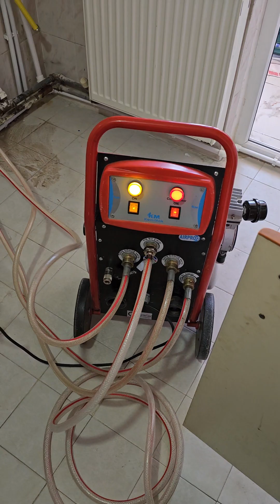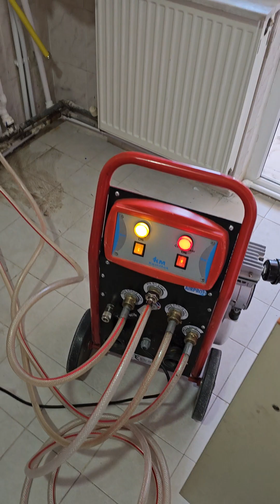Petek temizleme #05077304829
2021 kombi tavsiyesi.
tesisat proje
peteğim ısınmıyor.
Kombi fiyatları.
kombi seçimi.
kombi resetleme
kombi fiyatlari
kombi ömrü
hangi kombiyi almaliyim
kombi tavsiyeleri
bacali kombiler
hermetik kombi